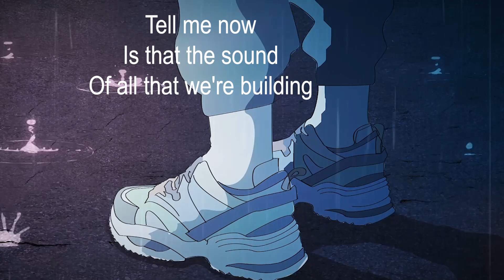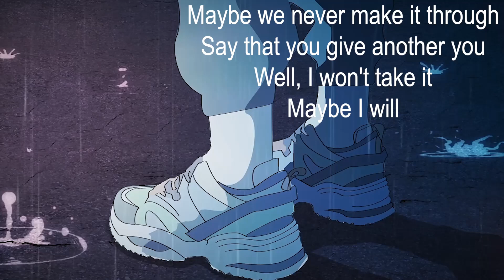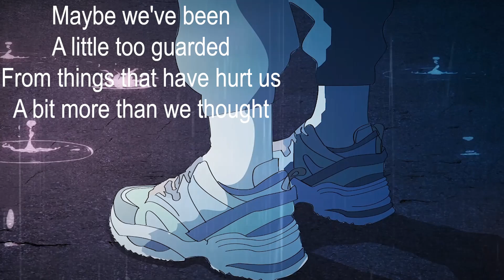Us - Keshi Cover